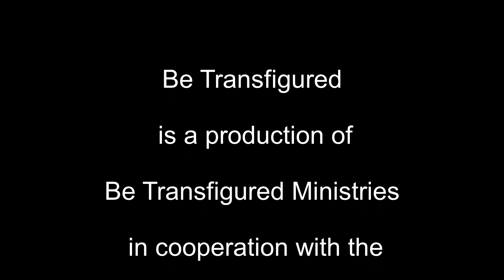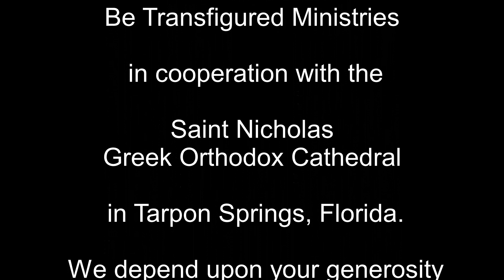The Vaccine of Society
When God called His first disciples to follow, they dropped their nets and left everything they knew behind to follow a new way of thinking with God. They were willing to leave their own logic behind and live as God wants, and God was able to heal the crowds from every disease they had. When we are willing to step out of our comfort zone and leave our way of thinking behind for God’s way of thinking, we too can be the agents of healing in our society. We can be the vaccine that heals the pain and suffering of our society.